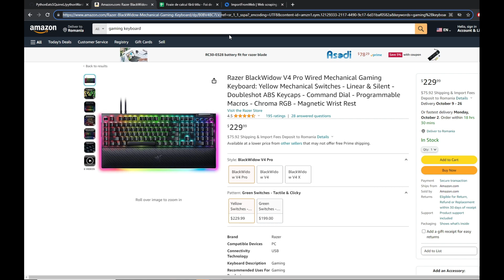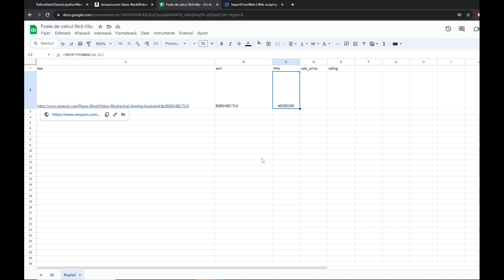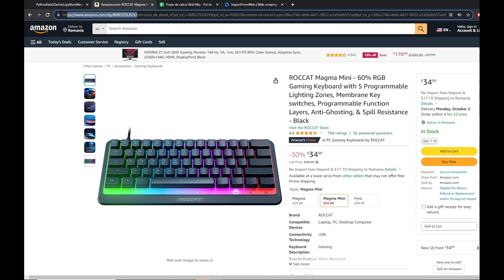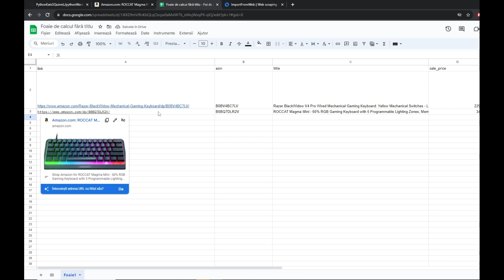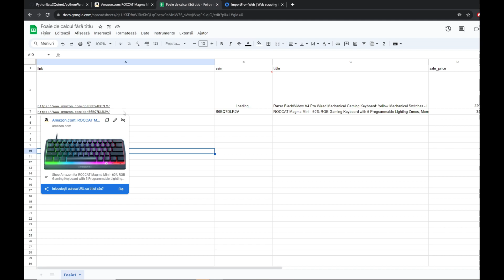Scrape Amazon Data Without Coding - Directly Into Google Sheets! Realtime Data, No Coding Needed.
scrape Amazon details WITHOUT CODING directly into google worksheets REALTIME DATA with no coding

⚠️ LICENSE ⚠️

supported by PythonEatsSQuirreL